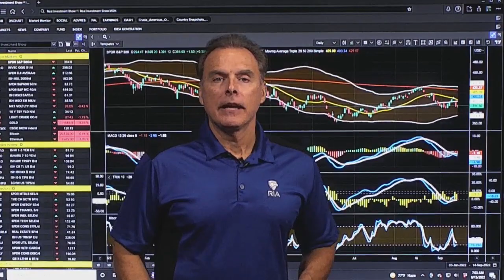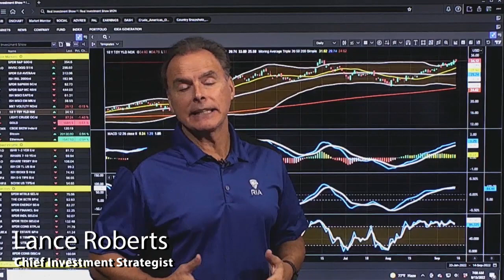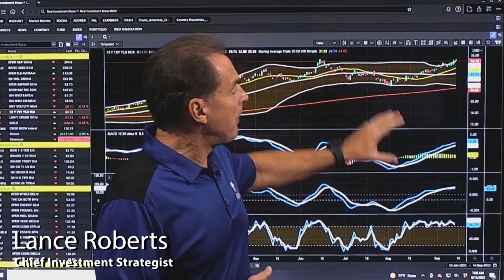Could Oil Rally to $95-barrel?| 3:00 on Markets & Money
(9/15/22) The Markets' big 4% drop in markets on news August CPI was 8.3% was the follow up to Monday's 90% upside day and the "bullish upthrust" in the market. The resulting 90% down day completely reversed markets' gains, but markets were able to hold on to the rising trendline of higher lows. Futures are weak this morning, so a test of support at last week's lows will be important today. Add to the mix next week's FOMC meeting, and the small possibility of a 1% rate hike. More important will be what the Fed says about inflation, and whether or not the rate hikes may continue. Volatility remains compressed, but there does not seem to be much concern about a potential market crash. Much of the Energy over-bought condition has been worked off, and oil prices now have the potential to rally up into the $90-$95/bbl range, especially if President Biden decides to replenish the Strategic Petroleum Reserve, pulling product off the market. The Ten-year Treasury rate has also been on the rise, thanks to inflation concerns and what the Fed has been saying. Bonds are now over-bought by three standard deviations.